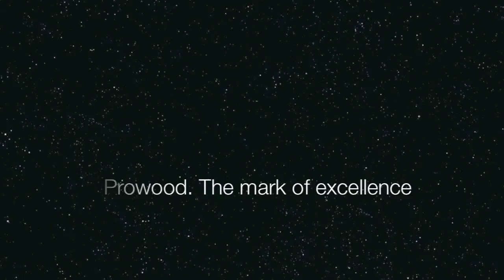pro wood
yup